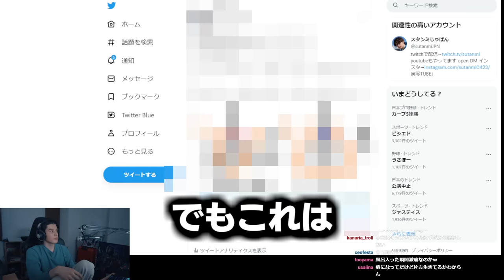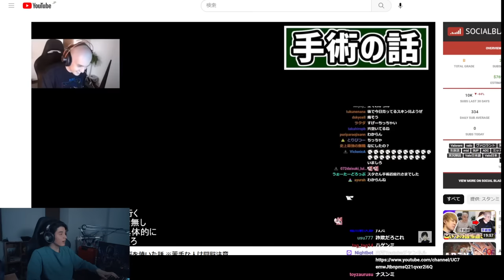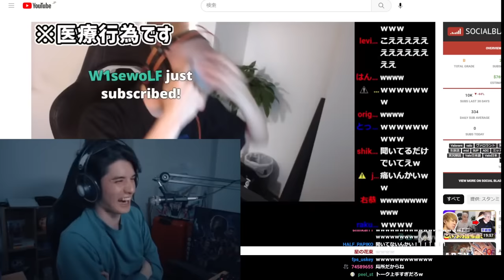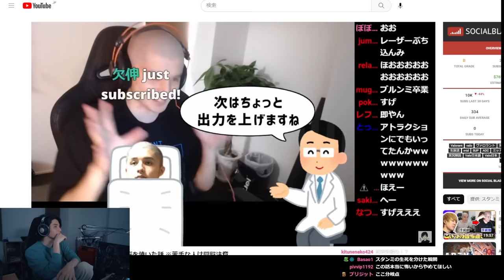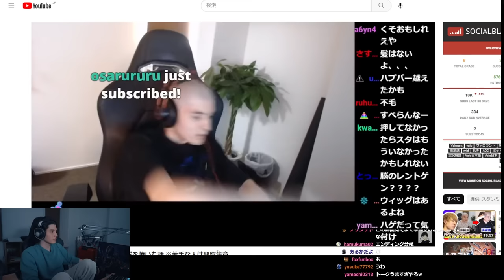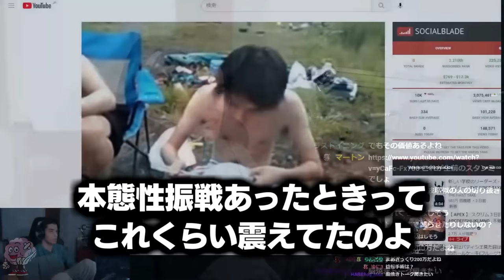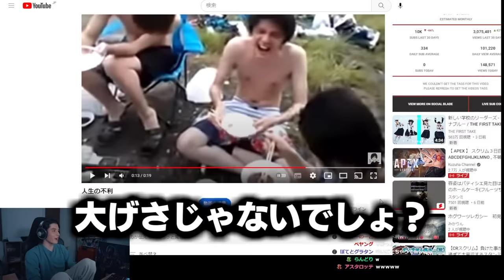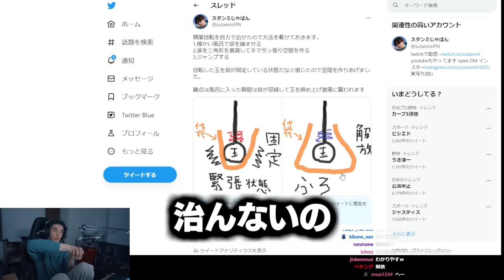自分の「脳の焼いた話」を振り返り、爆笑するスタンミじゃぱん【LoL】